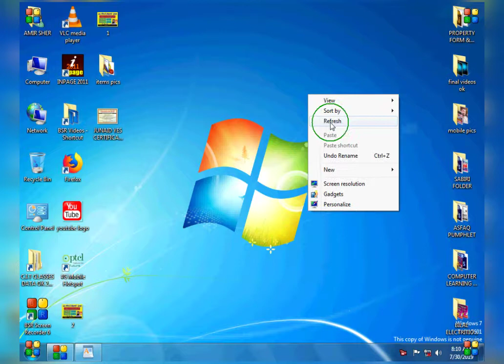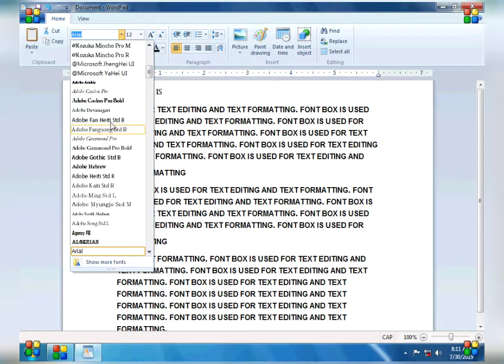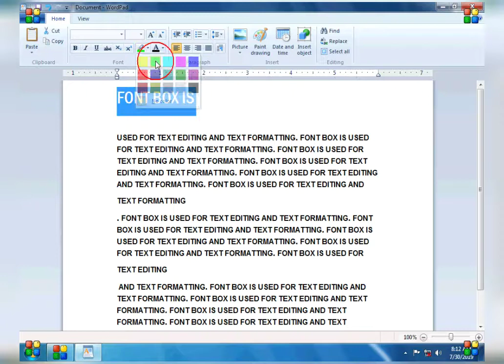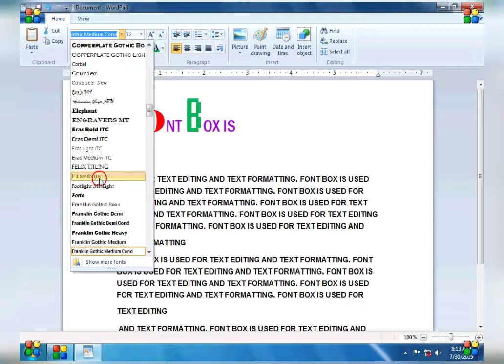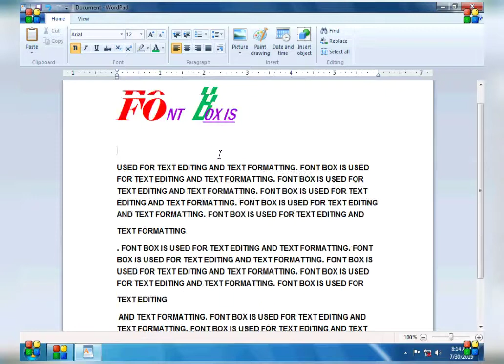Computer Learning Zone By Sir Amir Sher Ms Wordpad Class no 2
Computer Learning Zone Channel, Computer Courses IN urdu Language Classes, Free Computer urdu classes, Big Computer Learning Zone, All Computer Courses Learn.